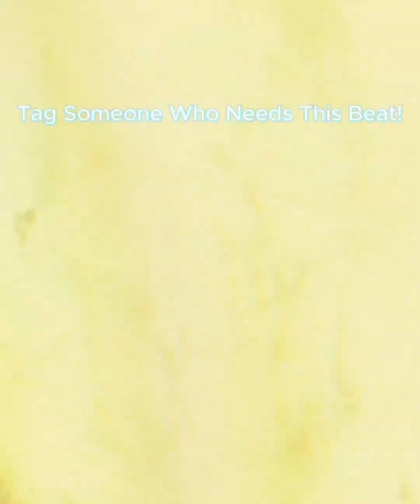ETERNAL | Nu Metal Type Beat | $1 Beat for commercial use (Link in comments)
The full beat is available on beatstars untagged for $1 and is allowed for commercial use on all platforms without copyright restrictions (link in comments).

You can use this untagged beat for your monetized content on your page and earn passive income while doing what you love!

You have full rights to loop, snip, mix & match, etc…

Express yourself however you want whether it be a freestyle, background music for a football highlight video, or voicing your opinion on a certain topic!

After purchase, when you complete then post your video, tag me and use fyneprynt I will periodically share these videos on my pages across various social networks. This will boost your organic reach!

Keep an eye out for new beats! I don’t stay in the same genre for very long! 😎🎵💯

Tag someone who needs this Rock/Nu Metal/Alternative/Experimental Type Beat!